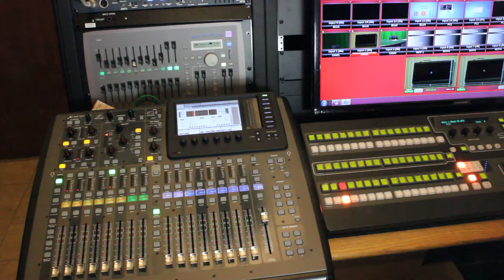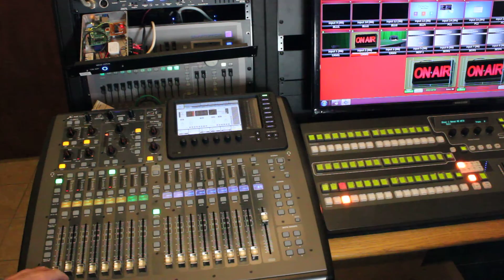Behringer mixer on-air sign interface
This custom device allows a Behringer X32 digital audio mixer to control an "on-air" studio light when the microphone channels are active to the main program output.  "Soloing" the mic channels or sending them to outputs other than program don't trigger the light.  Software running on a raspberry PI computer board is hard-coded for the mixer channels used for microphones.  Could be modified to work with other mixers, expanded to also mute the control room monitor speakers, or take some action in response to a button push (perhaps trigger a rapid flashing as a "Stand By" cue).  It might also trigger external equipment such as playback devices.